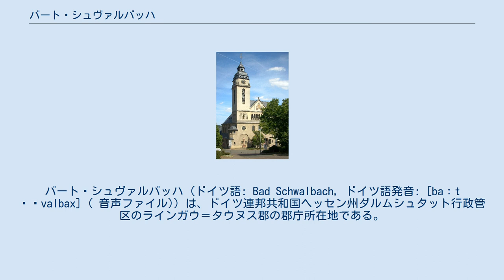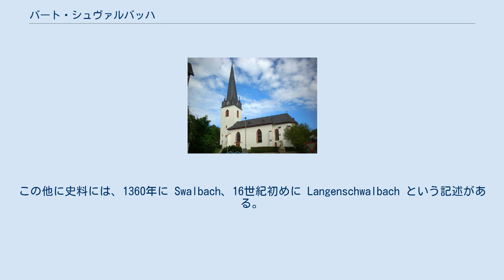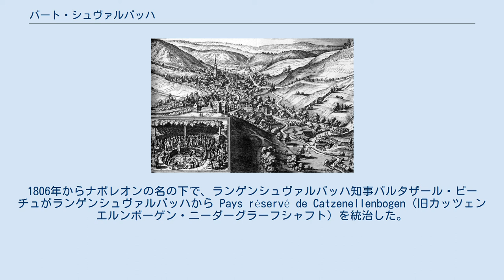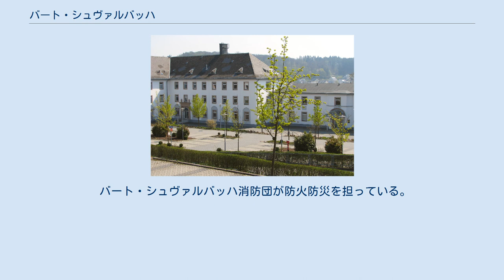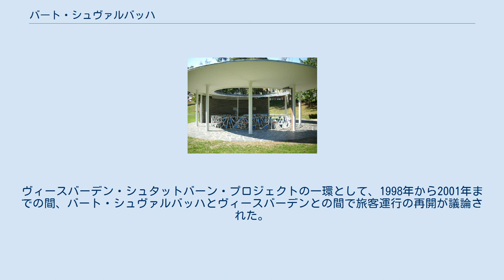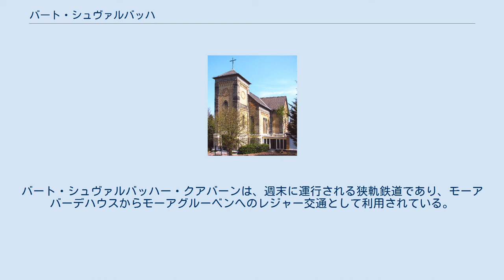バート・シュヴァルバッハ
ラインガウ＝タウヌス郡
バート・シュヴァルバッハ (ドイツ語: Bad Schwalbach, ドイツ語発音: [baːt ˈʃvalbax] ( 音声ファイル)) は、ドイツ連邦共和国ヘッセン州ダルムシュタット行政管区のラインガウ＝タウヌス郡の郡庁所在地である。
本市は1927年4月21日まではランゲンシュヴァルバッハと称していた。
本市はヘッセンで最も古い鉱泉の街であり、2014年からはクナイプ水浴地に指定されている。
 バート・シュヴァルバッハは、ヘッセン州の州都ヴィースバーデンの北西約 20 km に位置する温泉町である。
中核市区は、ヒンタータウヌス西部の高度 289 m から 465 m に位置する。
アール川左岸の支流ネッセルバッハ川が流れる谷に全長 2.5 km にわたって長く延びた形をしている。
町域の 56 % 以上が森林である。
 バート・シュヴァルバッハは、北はホーエンシュタイン、東はタウヌスシュタイン、南はシュランゲンバート、西はハイデンロートと境を接している。
 本市は、アドルフスエック市区、バート・シュヴァルバッハ中核市区、フィッシュバッハ市区、ハイムバッハ市区、ヘッテンハイン市区、ランゲンザイフェン市区、リントシート市区、ラムシート市区からなる。
 バート・シュヴァルバッハ中核市区以外の7つの市区は、それぞれオルツベツィルク（地区）を形成している。
各オルツベツィルクはそれぞれ、オルツフォアシュテーアー（地区代表）の下、7人からなるオルツバイラート（地区委員会）を有している。
 バート・シュヴァルバッハは、1352年に Langinswalbach として初めて文献に記録されており、1364年には教区として記載がある。
この他に史料には、1360年に Swalbach、16世紀初めに Langenschwalbach という記述がある。
鉱泉に関する信頼に足る記録は1568年のヴォルムスの医師タベルネモンタヌスによるものである。
彼は、1581年に出版された彼の作品 Neuw Wasserschatz でもこの村を知らしめた。
シュパイアーの補佐司教ハインリヒ・ファブリキウスは、早くも1583年にバート・シュヴァルバッハの炭酸泉で湯治を行った。
ランゲンシュヴァルバッハは、三十年戦争で完全に破壊されたにもかかわらず急速に復興し、薬湯の販売で隆盛し始めた。
当初この水は、瓶や樽に入れて発送されていた。
治療を求めるわずかな人だけがタウヌスへの困難な道を旅した。
 1655年に出版されたマテウス・メーリアンの銅版画に描かれたバート・シュヴァルバッハ 中世のランゲンシュヴァルバッハは、マインツ選帝侯領に属す「ユーバーヘーヒシェ・デルファー」15か村の一つであった。
時代とともにカッツェンエルンボーゲン伯が、ラインガウアー・ゲビュック外のこの村に対する影響力を増して行き、最終的にはカッツェンエルンボーゲン伯領の一部であるニーダーグラーフシャフト領となり、アムト・ホーエンシュタインに組み込まれた。
1729年にランゲンシュヴァルバッハがアムト・ホーエンシュタインの行政機関の所在地となったが、アムトの名称は変更されなかった。
1794年にフランスがライン川左岸を占領した後、ニーダーグラーフシャフト領全域の行政府がランゲンシュヴァルバッハに移転した。
1806年からナポレオンの名の下で、ランゲンシュヴァルバッハ知事バルタザール・ピーチュがランゲンシュヴァルバッハから Pays réservé de Catzenellenbogen（旧カッツェンエルンボーゲン・ニーダーグラーフシャフト）を統治した。
最終的には1816年10月17日にナッサウ公国がこの地域を併合し、ランゲンシュヴァルバッハは公国のアムトの所在地となった。
 バート・シュヴァルバッハのクアハウス 19世紀初めの道路建設により交通の便が良くなったことで、温泉業が盛んになった。
1830年にフランシス・ヘッドが「Bubbles from the Brunnen」（直訳: 泉の泡）を上梓し、タウヌスの温泉はイギリスで有名になった。
数多くの諸侯や伯爵が湯治に、あるいはカジノに訪れたが、そこにはそれほど位の高くない人々もやって来た。
ナッサウへの併合や「Bubbles…」発刊後の隆盛期には、シュランゲンバートやシュヴァルバッハはバート・エムスやヴィースバーデンと比べても立地の不足はなかった。
1879年までのクルザール・バウ（現在のルネサンス建築のクアハウス...